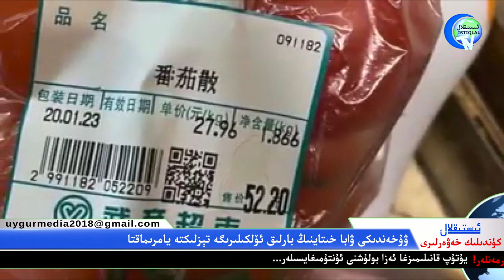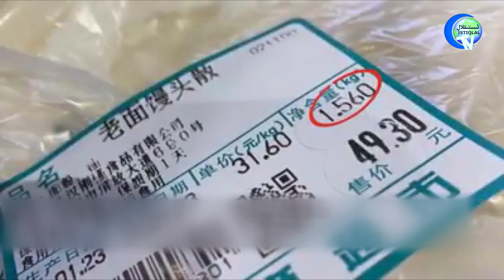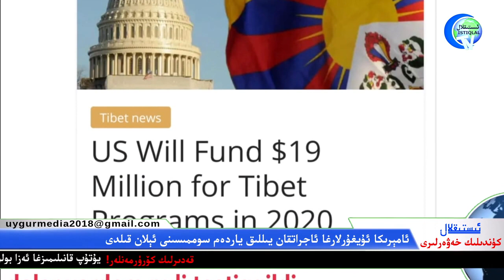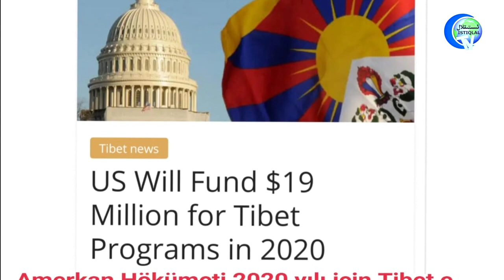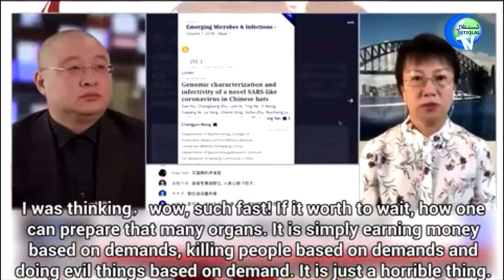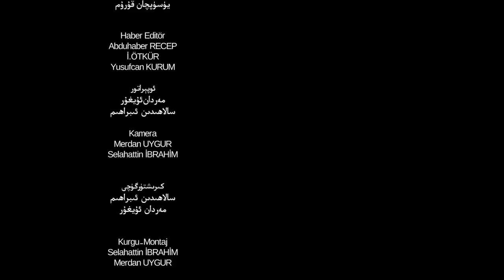ئىستىقلال كۈندىلىك خەۋەرلىرى 2020-01-24، ۋىرۇس تېز سۈرئەتتە جان ئالماقتا، خىتاي ساراسىمىدا...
İstiqlaltv kundilik xewerliri 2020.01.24 / Virus tiz surette jan almaqta, hitay sarasimda...